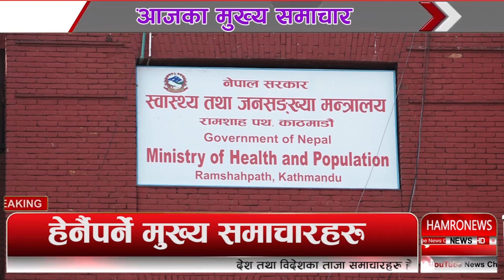TODAY NEWS 🔴 आज २५ गतेका मुख्य समाचार Nepali Samachar । Today Nepali News | 8 Jun 2022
NEPALI SAMACHAR HARU. IPL 2022, Indian premiere league 2022 news, ipl news, news of ipl, ipl ,ipl, IPL, IPL 2022